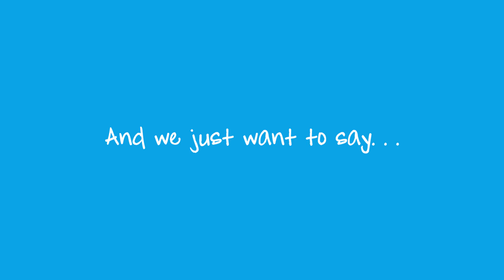500,000 Reasons to Smile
For every Yoobi item you purchase, we donate an item to a classroom in need, right here in the U.S. - Like this one! We are proud to announce that we have donated enough supplies to support over 500,000 kids in need!